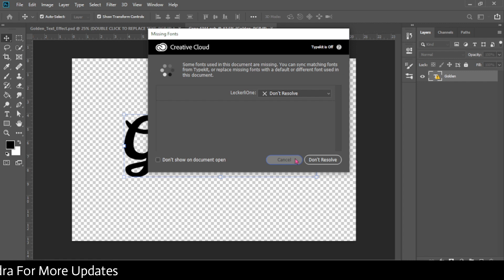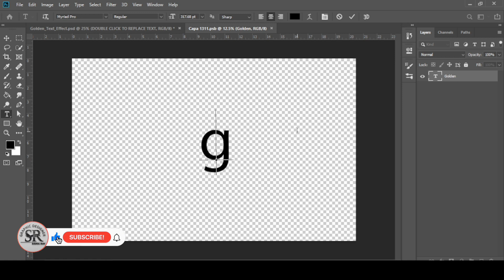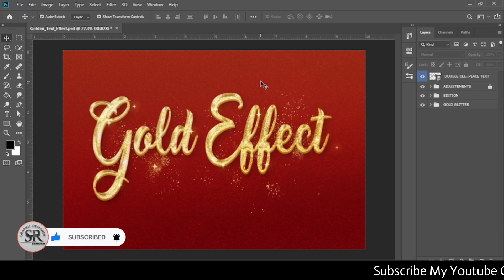Gold Text Photoshop Mockup - Photoshop Tutorial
In this video, I will show you how to use text mockup in photoshop.